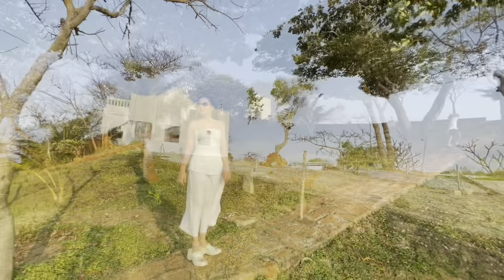Fleur De Lys Long Hải điểm đến tuyệt vời cho cuối tuần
Khám phá Fleur De Lys Long Hải - điểm đến tuyệt vời cho cuối tuần hoàn hảo. Đừng bỏ lỡ cơ hội thưởng thức cảnh đẹp và những trải nghiệm độc đáo tại đây!